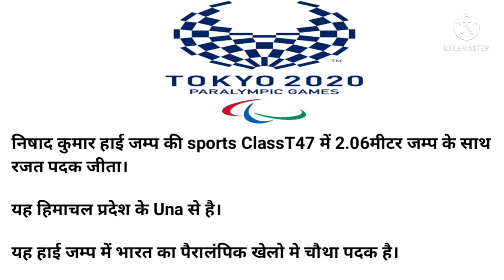Tokyo paralympic 2020 | Nishad kumar wins silver in High Jump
In this class we should discuss about Tokyo Paralympic 2020 medal about to ask in all competitive Exam i.e. SSC Bank Police & CET  HTET Patwari Gram Sachiv Haryana Police etc.